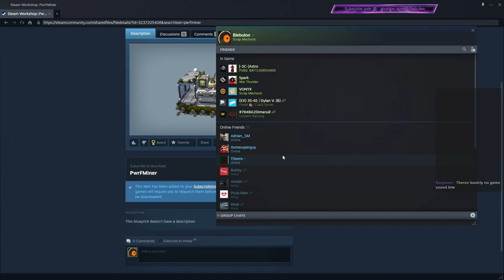End of the beginning? | Scrap Mechanic | Fant Mod Survival Part 3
Hello there fellow humans!

I'm Blebulon, this is Scrap Mechanic...
This is part 3 of my survival series (the end of a nearly 3 hour stream).
Here we wrap up the initial grind with starting base foundations!